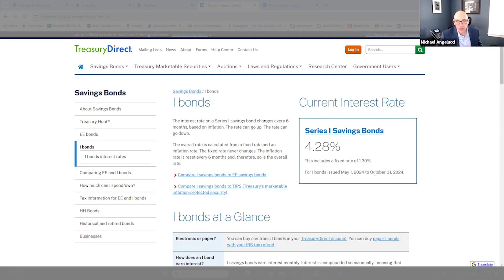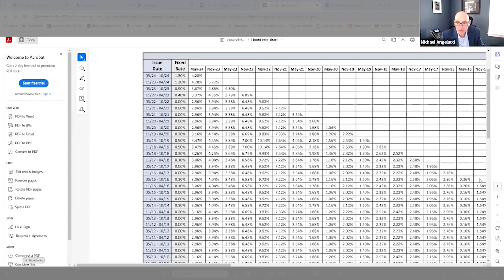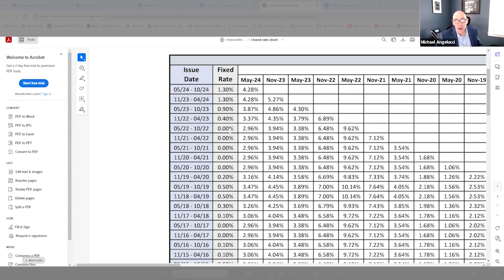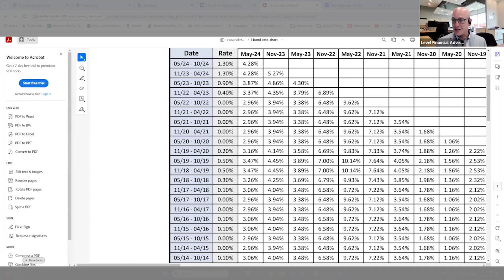I-bonds Revisited - Still a Good Decision?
Level's Mike Angelucci, CFP® updates us on the current status of i-bonds and whether investing in them is still a good decision for retirees.  With interest rates potentially dropping and inflation lower, there are important decisions for investors to make.